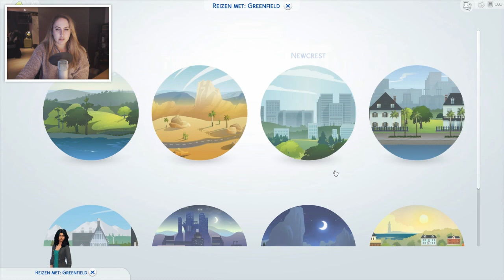WAAROM HAAT HIJ MIJ? - De Sims 4: Homeless Challenge - Part 2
In deze aflevering van De Sims 4: Homeless Challenge gaan we opzoek naar meer spullen om te verkopen voor geld. Ook komen we Akira weer tegen en word hij ontzettend boos op ons!?

Musically: Bokadoooo

OVER MIJ:

Hey! Mijn naam is Bo en ik woon in Nederland! Op dit kanaal maak ik allerlei video's over De Sims.

xx Bokado